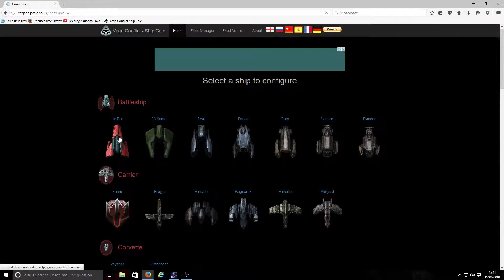Vega Conflict CROSSFIRE explication + tuto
Flotte universel Ragna Dread aurora/éco ( les 50 sont fesable avec un midgard venom)